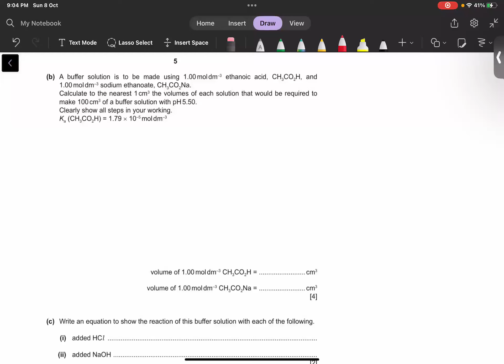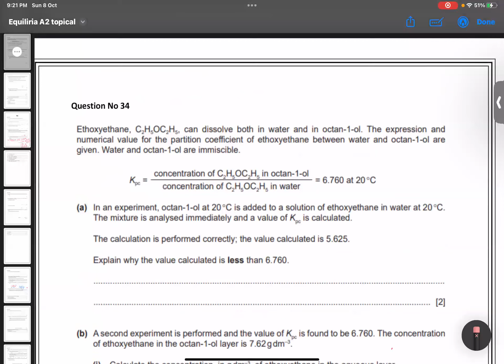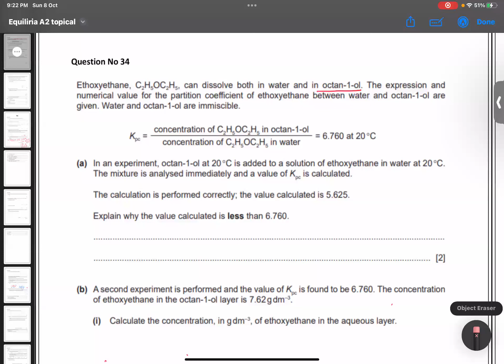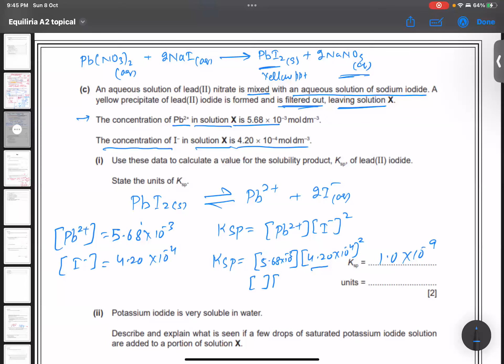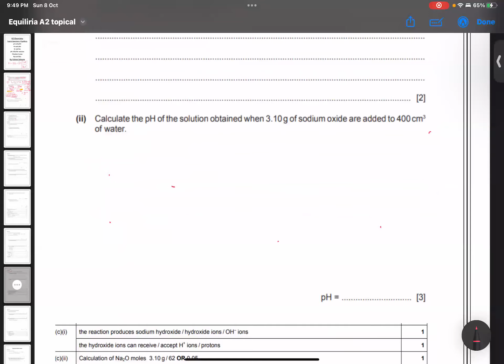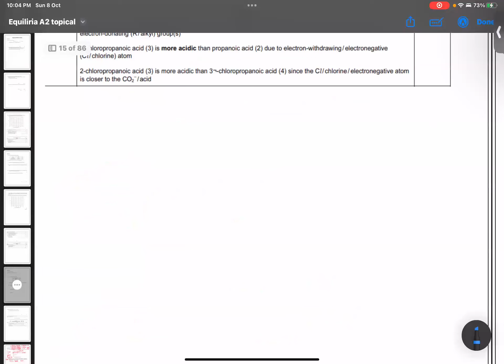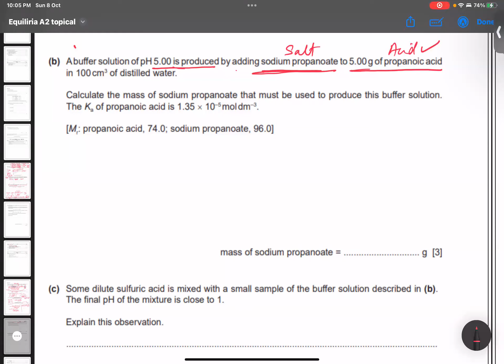A2 Chemistry, Past Paper Questions Discussion of Further Aspects of Equilibria,(Ksp, Kpc, pH,Buffer)